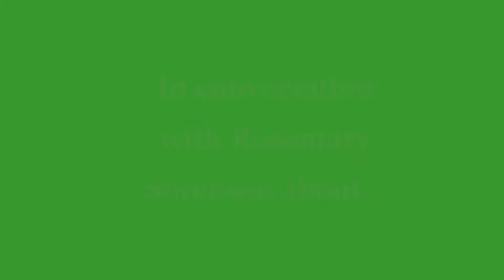Backstory Louise Milligan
Louise Milligan talks to Rosemary Sorensen about Witness: an investigation into the brutal cost of seeking justice